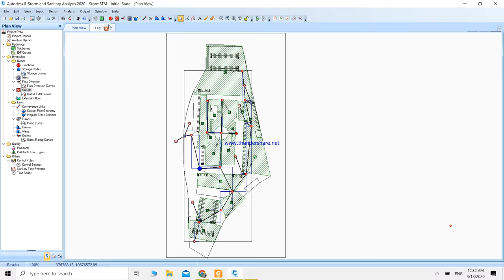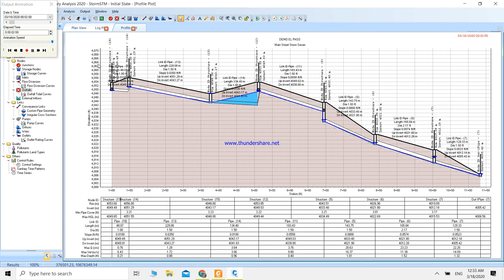Storm Sewer Profile view Simulation Video Exported from Autodesk SSA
Autodesk SSA, Storm Sewer